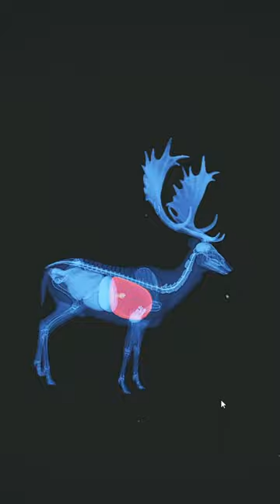OMG!! Super Rare Fallow Deer After 16k+ Kills | Hypifed | theHunter : call of the wild